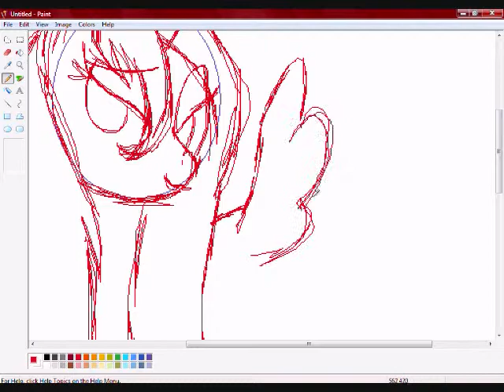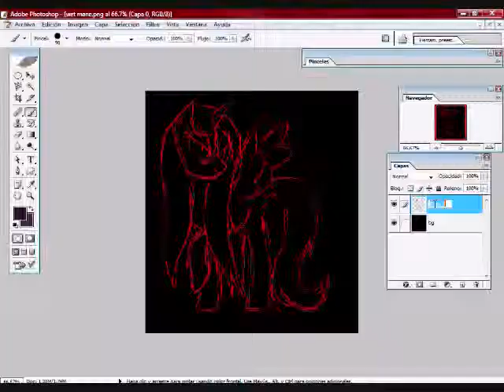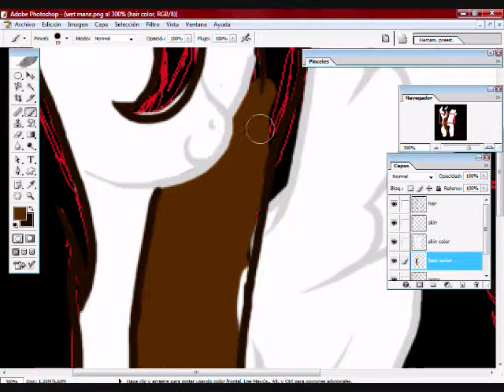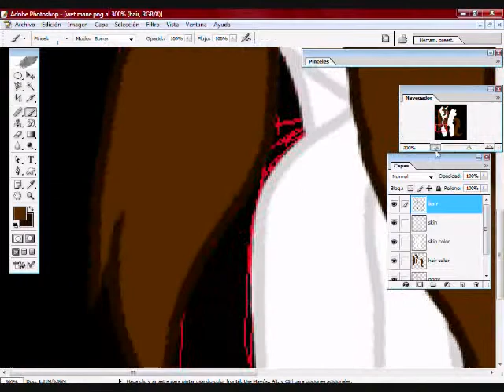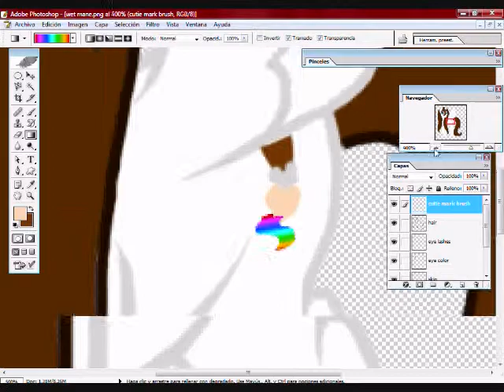Speed Paint Wet Mane Arlette The Alicorn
lot off people have been doing this so i wanted to joy in the fun lol hope ya like it nothing belongs to me besides the picture and the character

here are more awesome channels!

songs uses were(don't belong to me)
Super junior - super girl(Chinese ver)
Luna -When im on the moon
brushie brush brush brush